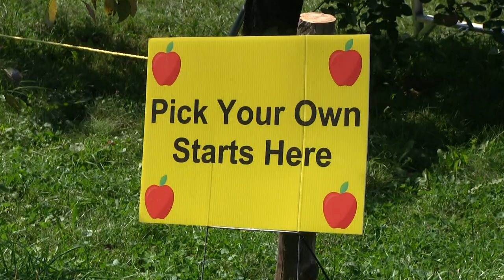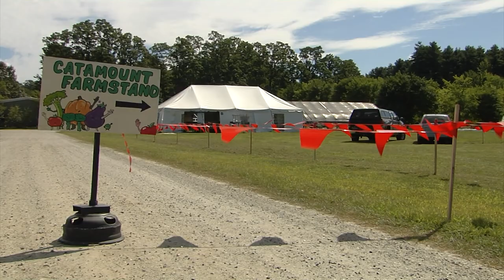09/20/21 The Vermont 2021 Apple Crop on 'Across The Fence'